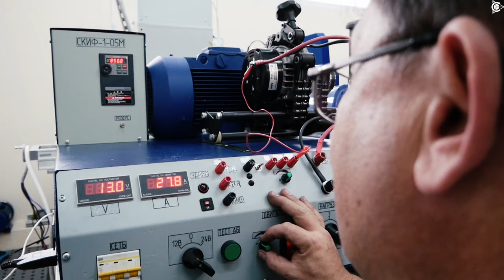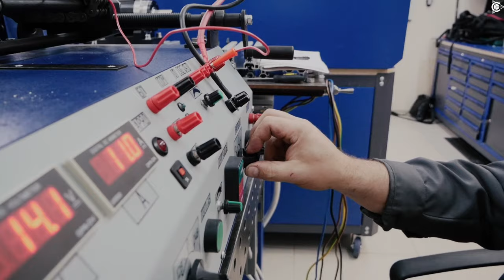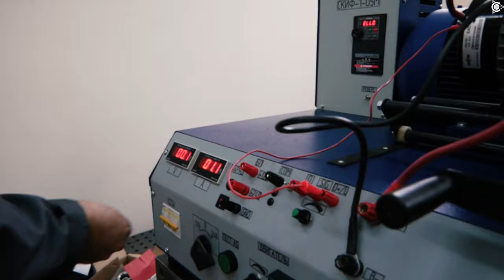Testing generators on the load bank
Testing generators on the load bank. One more new load bank has been delivered to "SovElMash" laboratory for testing car generators and checking their parameters stated by the manufacturer.

The laboratory specialists have already tested 3 generators on this load bank and found out that only one complied with the stated performance features, two other generators didn't show the due parameters. The work on testing the fourth generator is ahead.

What does the laboratory need this equipment for?

The generators can also be modified using our "Slavyanka" technology" in order to improve the power of а generator in particular dimensions. By the way, the samples of modified generators have already been installed on KAMAZ trucks of "KAMAZ-Master" team and are being used showing quite good results!
The new machines are enhancing the functionality of "SovElMash" laboratory and paving the way to new orders.